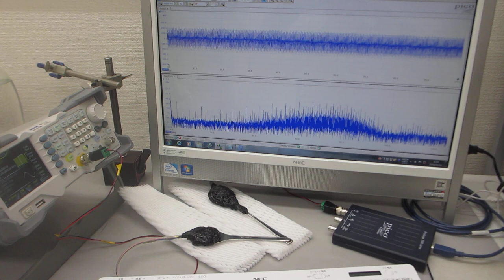磁気と超音波の特性評価実験（超音波システム研究所）